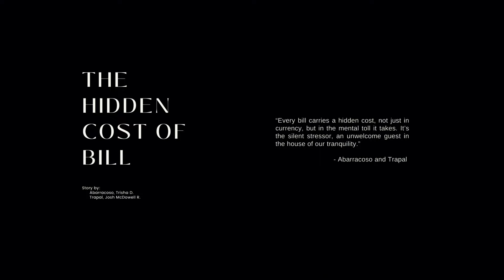The Hidden Cost of Bills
Our project is a video that brings to light the hidden stress of bills and other daily anxieties. It uses a soundtrack that adds a layer of sarcasm to the narrative, enhancing the message. The aim is to raise awareness about various sources of anxiety and promote open discussions about mental health.